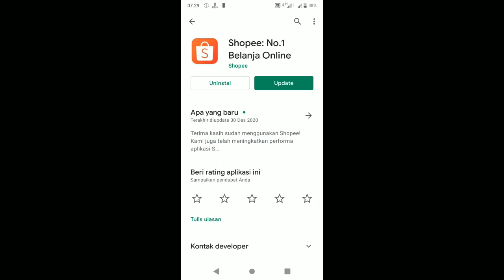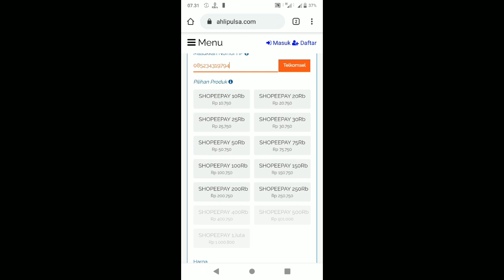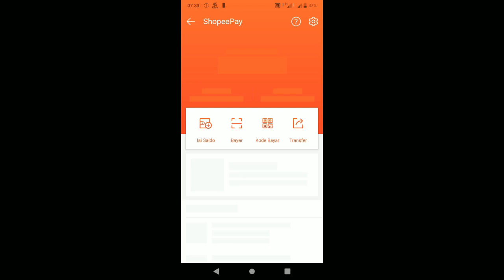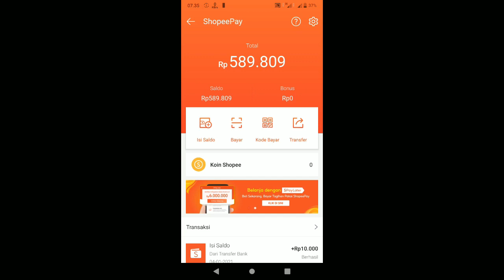Cara Menukar Koin Shopee Menjadi Shopeepay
Gas kun caranya ada di video cek bro..Mon maap di video banyak suara aneh awokawokawok

New Keyword